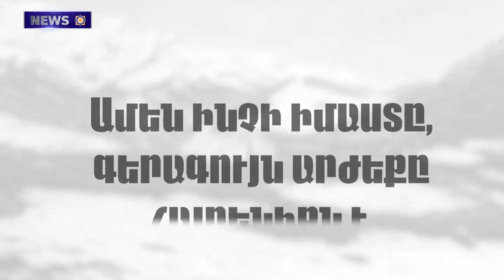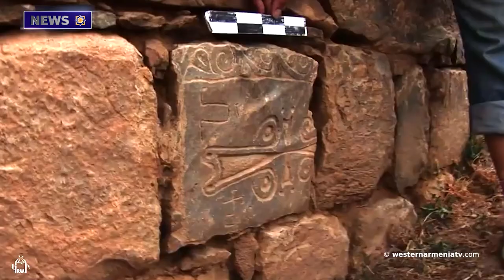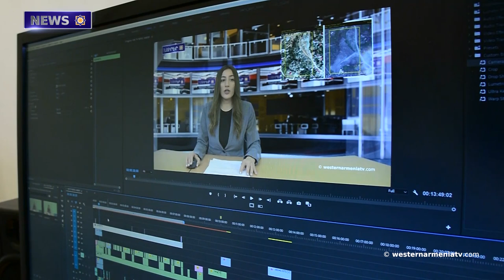Campaigning for candidates for the National Assembly of Western Armenia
1. Campaigning for candidates for the National Assembly of Western Armenia
2. Sons of Western Armenia. Samvel Karapetyan
3. On the issue of the Armenians of Western Armenia
4. The impossible is the principle between life and death... Raymond Berberyan
5. Ombudsman's Report on the Situation in Berdzor to be Sent to International Organizations
6. During the Days of European Archaeology the public got acquainted with the details of archaeology
7. Let’s support Western Armenia Television

BANQUE DU BÉNÉFICIAIRE : 18206
SWIFT : AGRIFRPP882
IBAN : FR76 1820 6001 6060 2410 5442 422
BÉNÉFICIAIRE : Assemblée des Arméniens (AAAO)
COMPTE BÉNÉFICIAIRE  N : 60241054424